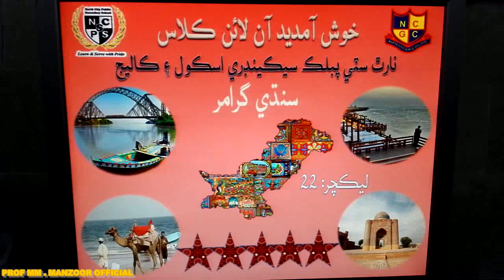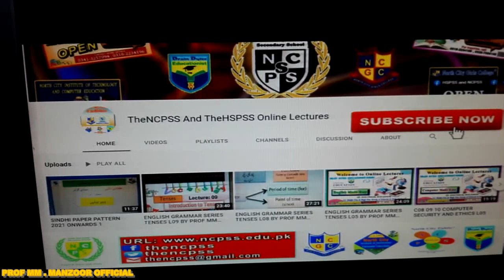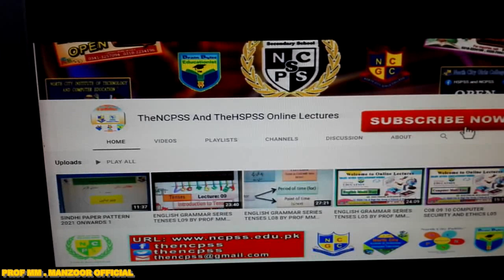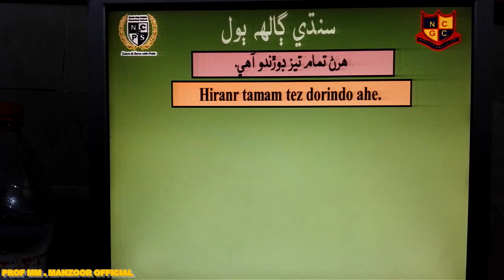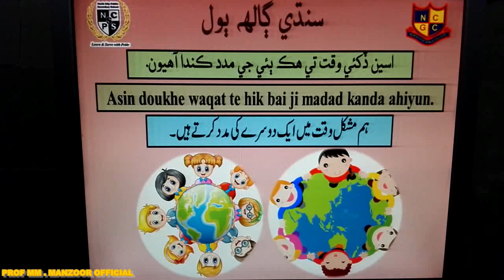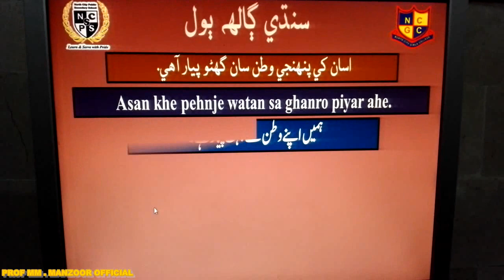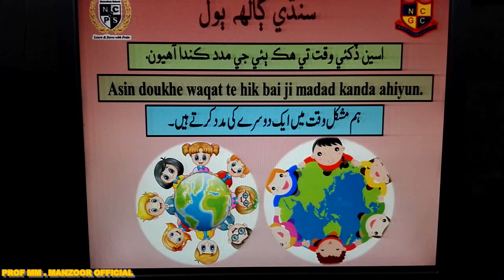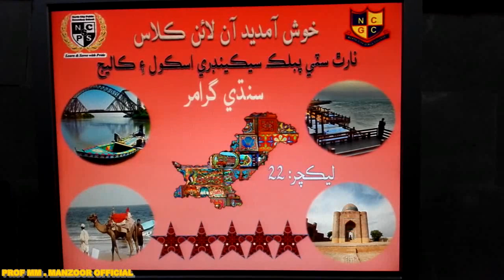SINDHI LEARNING SERIES BASIC TO ADVANCE GRAMMAR SEGMENT LECTURE 22